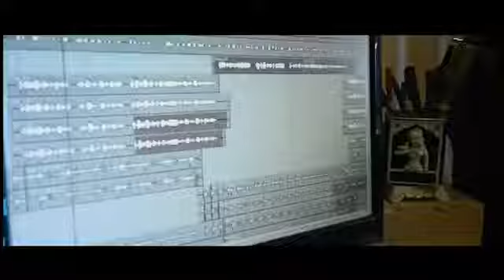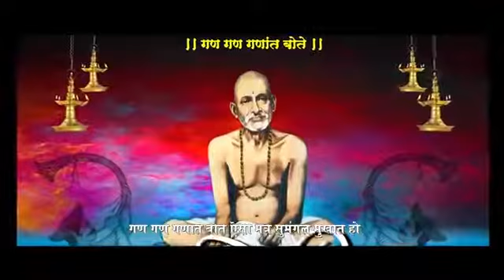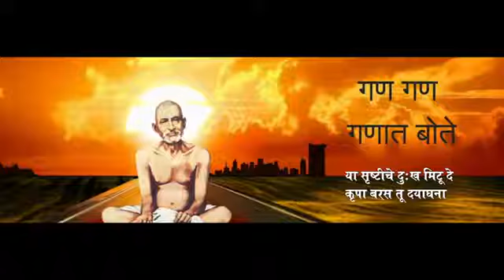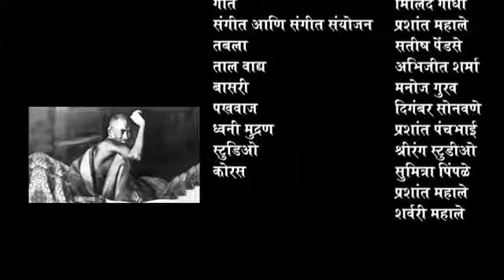SHEGAO GAJANAN MAHARAJ NEW SONG | BHAKTI SONG